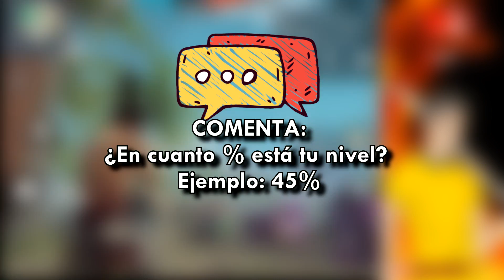LA HABILIDAD NO ES LO MÁS IMPORTANTE, SI REALMENTE QUIERES MEJORAR DEBES SABER ESTO EN FREE FIRE!